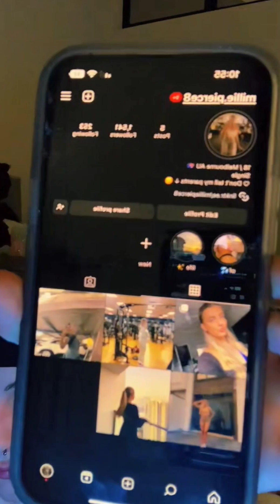Periscope Live Sweety Girl 💖519